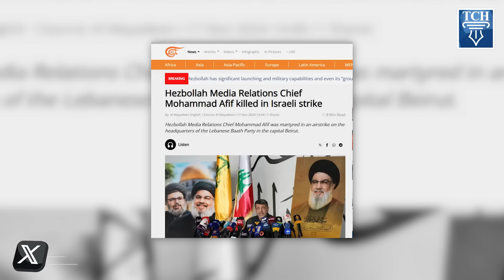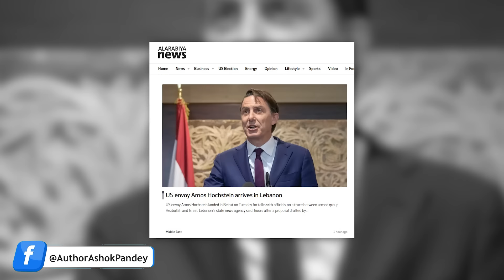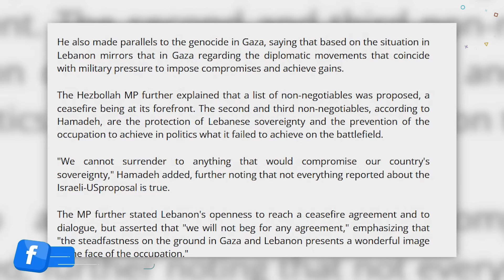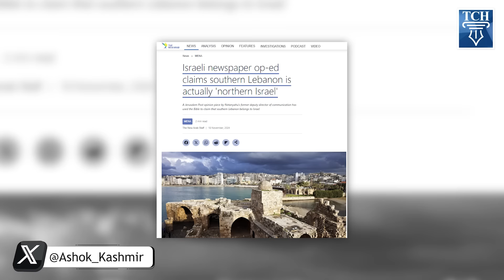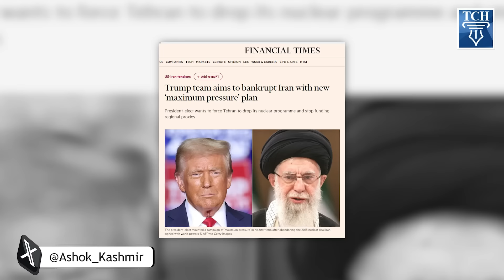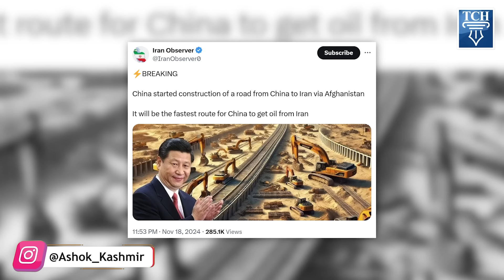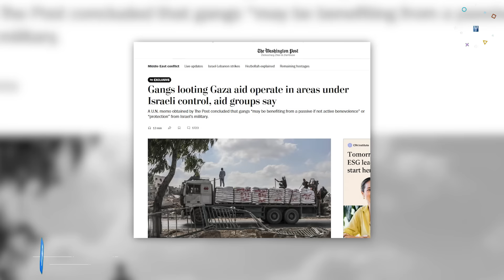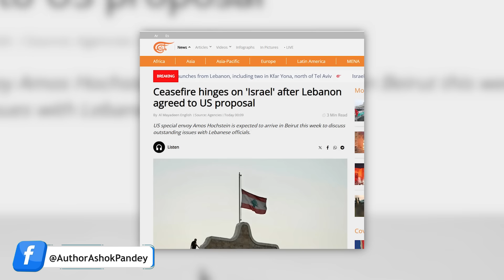LEBANON के जवाब से दहला ISRAEL , रूस-चीन-IRAN ने दिखाई अमरीका को औक़ात?